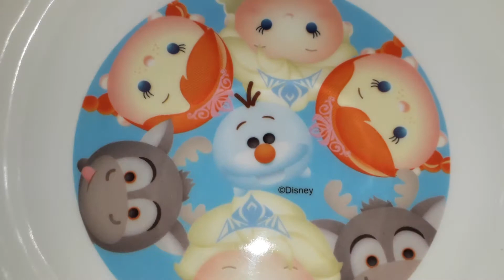Jogo de Refeição Infantil Frozen Elsa Anna Tsum Tsum 5 Peças